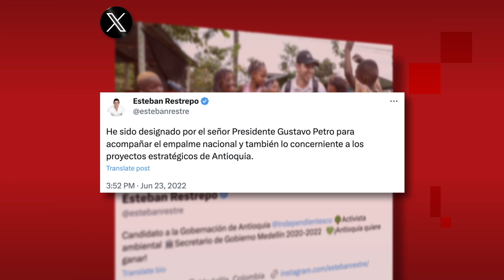Esteban Restrepo, el candidato de Quintero a la Gobernación de Antioquia | Semana Noticias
Esteban Restrepo es el candidato oficial del Partido Independientes de Daniel Quintero, a la Gobernación de Antioquia. Conozca más de este candidato y saque sus propias conclusiones.